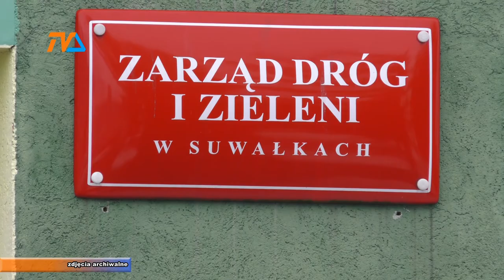Dwa zachorowania w ZDiZ |TVSUWAŁKI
Dwaj pracownicy ZDiZ otrzymali pozytywny wynik testu na koronawirusa. Jakie środki powziął dyrektor placówki?